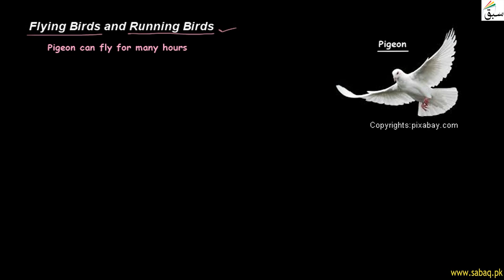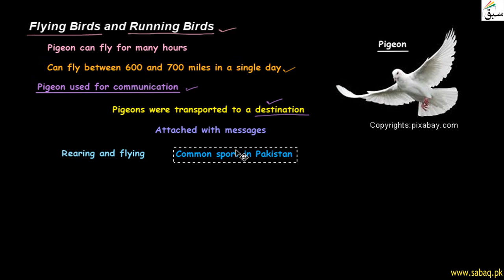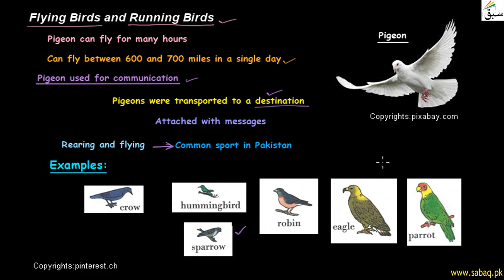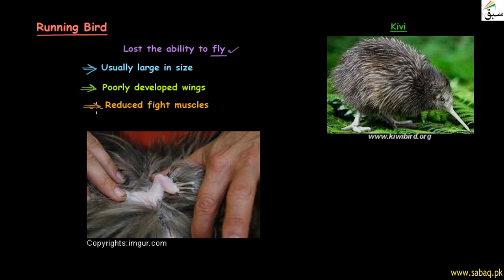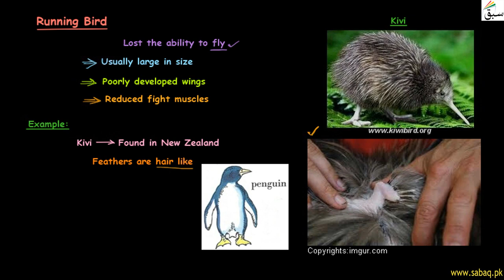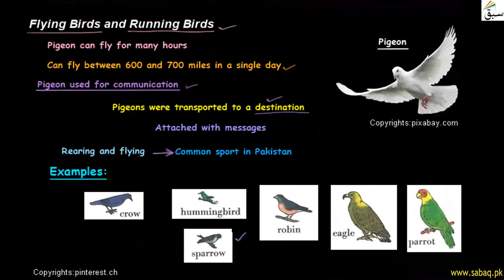Flying Birds and Running Birds, Biology Lecture | Sabaq.pk